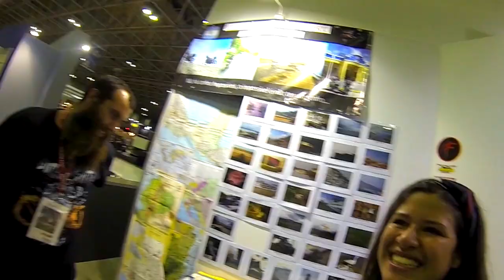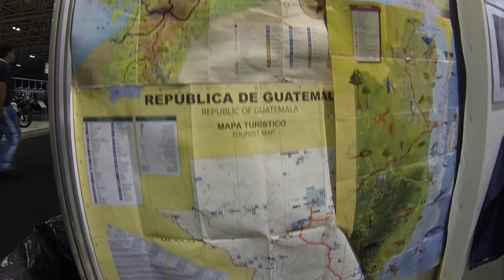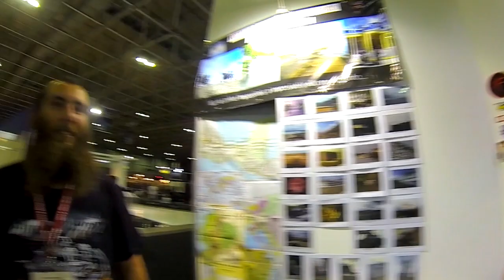Volta ao Mundo em uma Yamaha YBR 125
Entrevista  realizada em 2015 no Rio de Janeiro, com Marcos e Mariela que estão dando uma Volta ao Mundo em uma YBR 125.

CURSO GUGA GUIA

No AR o 1° Curso de Roteiros de Moto com detalhes preciosos para vc percorrer Serras & Rastros - um trajeto incrível passando por Rio do Rastro, Graciosa, Rastro da Serpente, Romeiros e Corvo Branco.

GUGAFLIX

CAMISETAS

LIVRO

2ª Edição DIGITAL E-Book Livro TaqueoPariu - O outro lado das viagens de moto

Adquira a versão digital com duas novas histórias que tinham tudo para virar perrengue, mas não foram, além claro de novas fotos.

Se você leu a 1ª Edição IMPRESSA, acesse este link para ler as duas novas histórias FREE

SÉRIE + MÚSICAS

Baixe todos os episódios da série, a Planilha usada na viagem e + 190 músicas usadas na trilha sonora da série de aventura de moto mais consagrada do Brasil... segundo a Elda.

Escritor - Palestrante - Guia de Grupos em viagens de Moto Turismo Guga Dias pilota desde 2006 e começou com uma Viraguinho 250cc, que foi trocada por uma Shadow 600, antecessora de uma V-Strom 650, que abriu caminho para uma Ducati Multistrada S Touring rodar até a atual Triumph Tiger 1200 XR.

EU USO GIVI:
- Baús Laterais 36L ALASKA
- Baú Traseiro 58L Outback Linha Alumínio
- Mala de Tanque 25L UT810 com sistema tanklook
- Mochila T52115L
- Capacete Shiver X.21

ELETRÔNICOS:
- GO Pro 7 Black
- GO Pro Fusion 360
- Câmera Canon T5i
- Drone Mavic 2
- MacBook Pro 13

Confira mais de 150 destinos de viagens em 13 países pelo mundo, mais o Brasil em artigos publicados no – criado em Nov/2007 com a missão de

"Instruir, divulgar e incentivar a pratica do Moto Turismo e Aventura"

E com o passar do tempo, me tornei palestrante e guia de moto turismo, levando dezenas de motociclistas para roteiros incríveis na América Latina e até Marrocos.

Aqui no Youtube, meus vídeos oferecem inúmeras dicas de planejamento de viagens de moto, para que a "viagem dos sonhos" não se torne um pesadelo.

EU REALIZO SONHOS guiando grupos, ou ensinando o caminho.